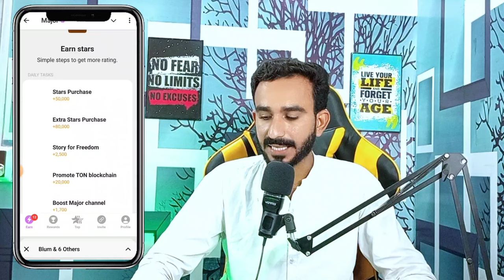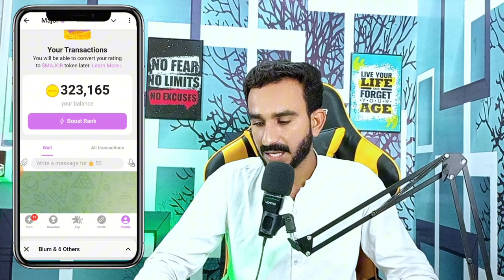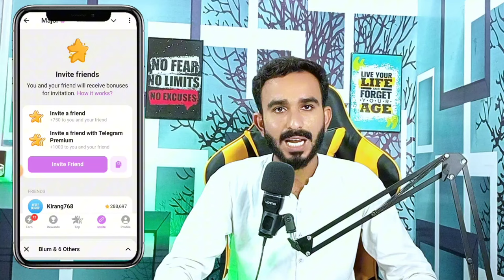Major Airdrop All Details | Major Airdrop New Update Today |major Star mining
Major Star New Update
Major Star
Major Star mining
Major Airdrop
Major mining project
Major Airdrop listing Update